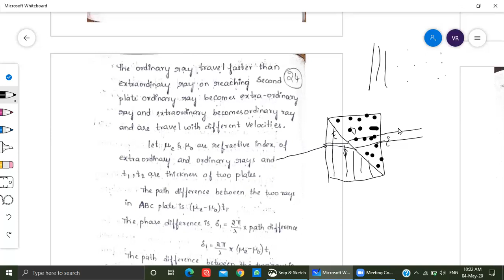Babinet Compensator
This Video Lecture Explain about the construction, Working and Applications of Babinet Compensator